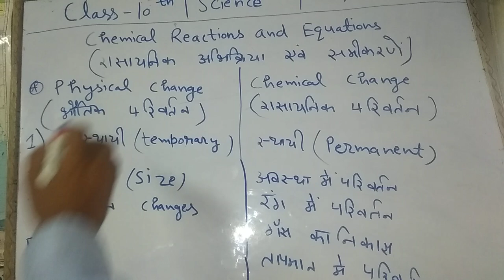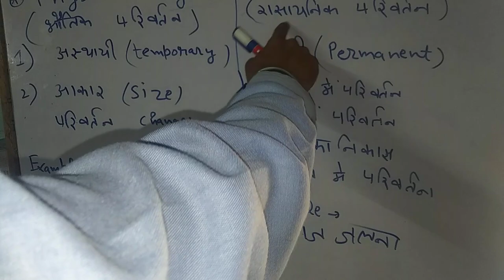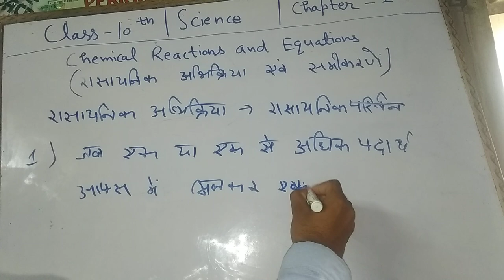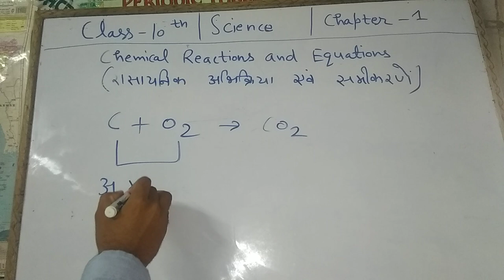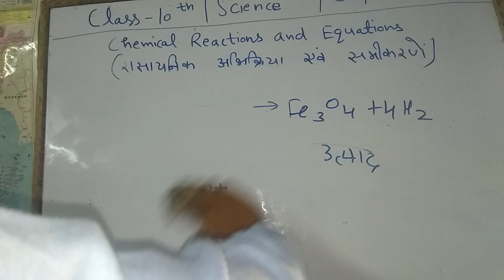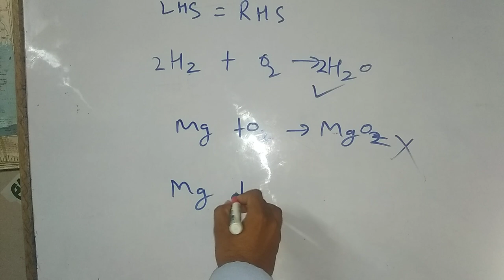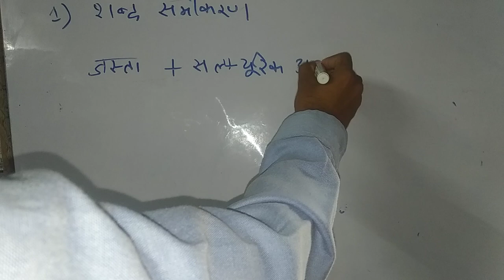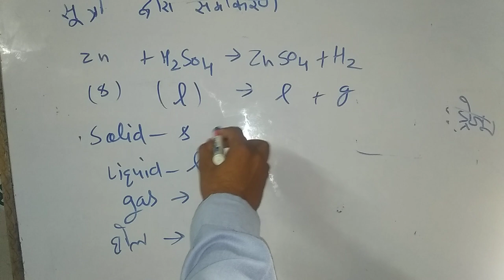10th Class science chapter = 1 (Chemical reaction and equations )रासायनिक अभिक्रिया एवं समीकरण Part1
10th Class science chapter = 1 (Chemical reaction and equations )रासायनिक अभिक्रिया एवं समीकरण Part1